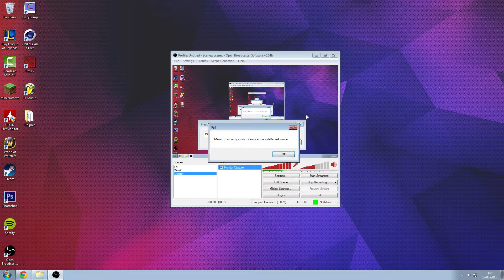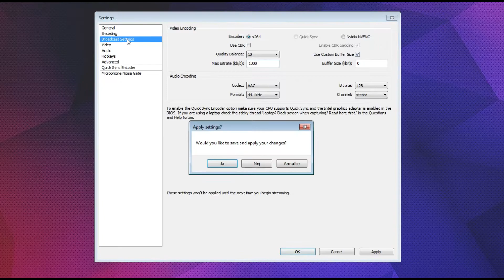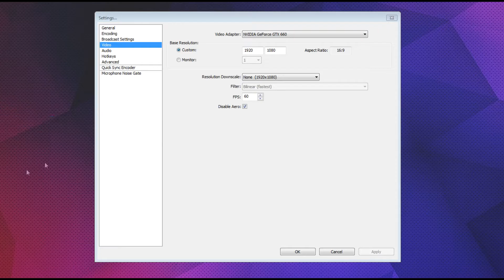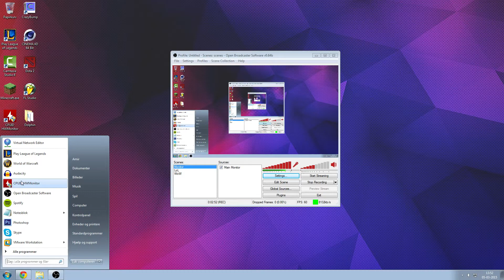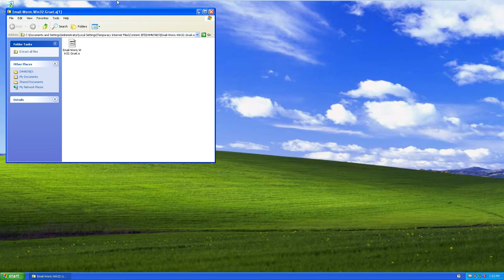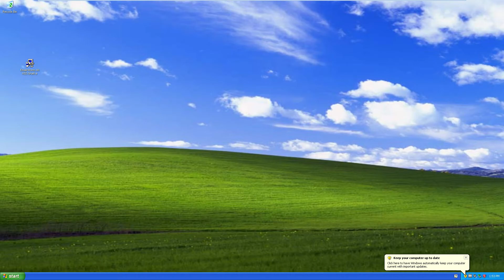How To Record Your Desktop At 60 FPS With OBS (FREE & EASY)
Well, the noise gate wasn't working as good as I've had hoped for.